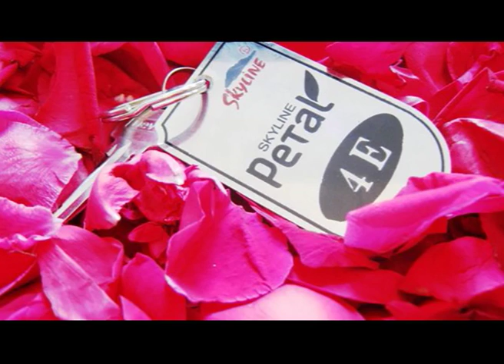HANDING OVER OF APARTMENT 4E AT SKYLINE PETAL, CALICUT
Coming up at Pottammal, off Mavoor Road is Skyline Petal, 2 & 3 bed apartments. Each home like a petal of a fragrant flower, this apartment complex imbibes Skyline expertise proven over 115 projects across Kerala.Yet another unique example of a Skyline project is Petal. Taken out of the versatile repertoire of 115 housing projects, this stand alone tower comprises of 78 two and three bed apartment units.Endowed with elegant design, Skyline Petal places you close to the city heart, but comfortably away from the crowds.Skyline Petal is blooming right close to the National highway and near to medical college. The urban convenience of a heart of the city location and the suburban tranquility of a village like ambience give you the best of both worlds. Shopping, worship places, dining out, banking... all are within a stone's throw. B.P. NO: E/8/52227/08